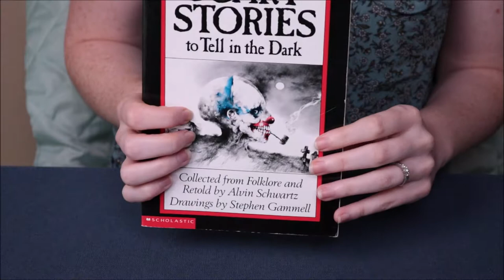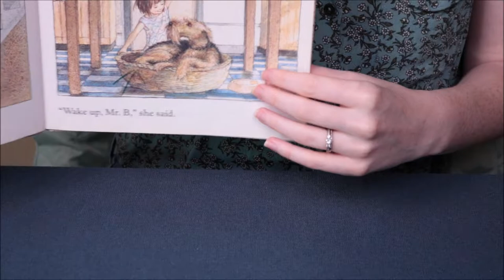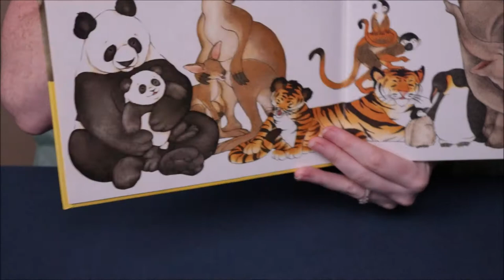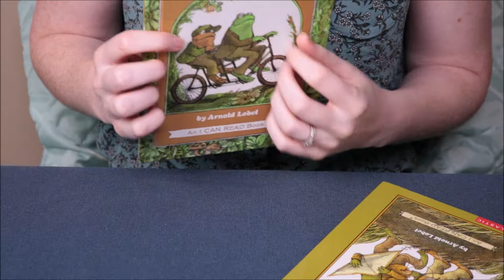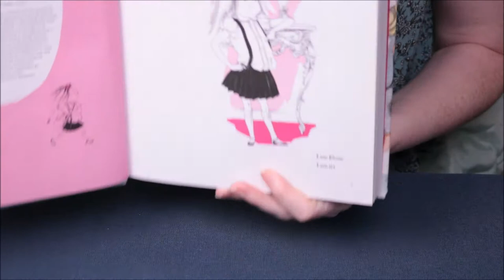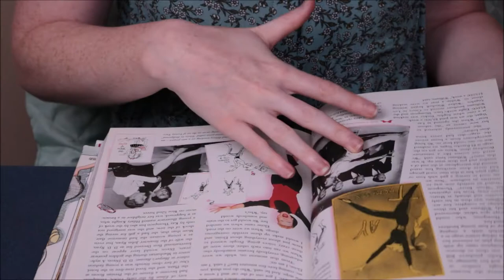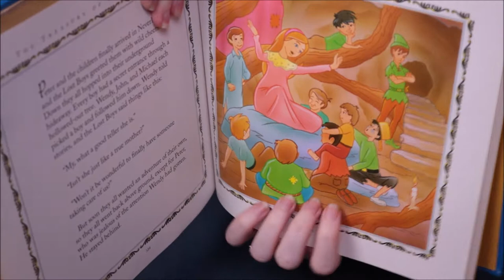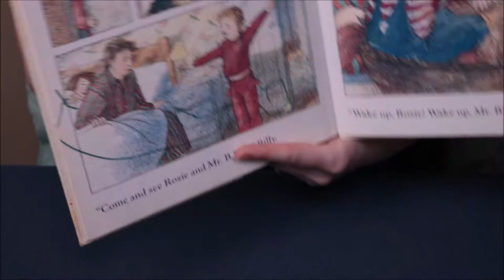[ASMR] Buying Picture Books at the Used Book Store Roleplay (soft spoken, close up, page turning)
A close up calming tingly visit to your local used bookstore to buy picture books for gifts. Soft spoken ASMR, tapping, tracing, page turning, paper sounds, reading.